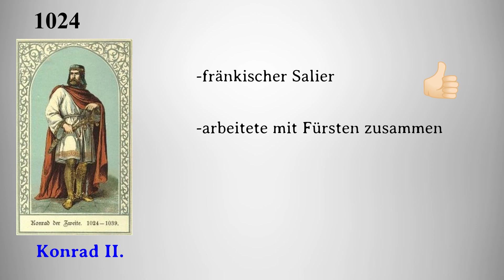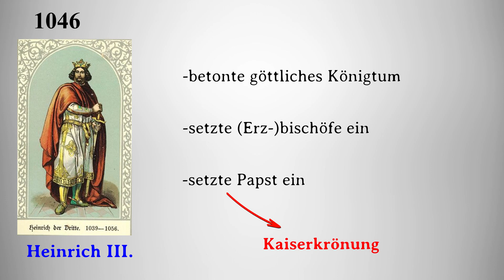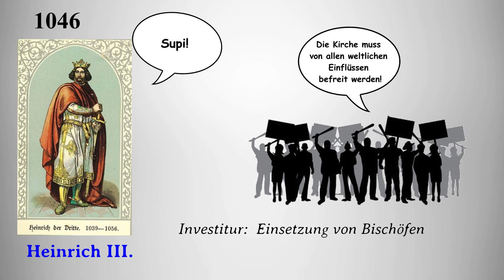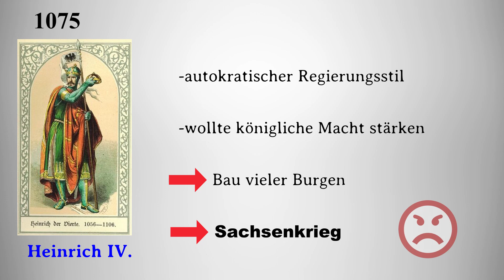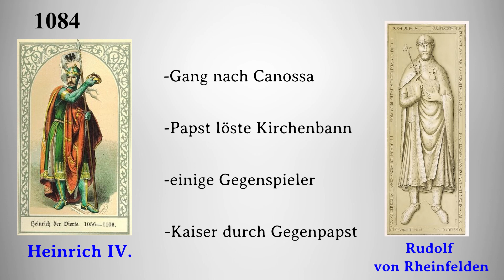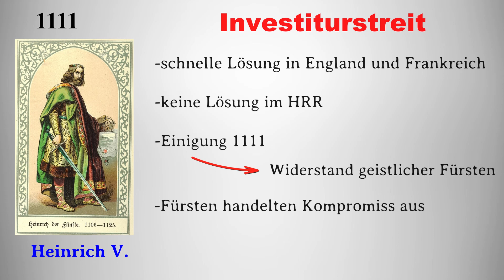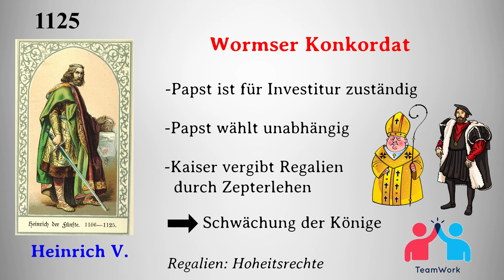Investiturstreit einfach erklärt I Heinrich IV. und das Königsgeschlecht der Salier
In diesem Video beschäftigen wir uns mit dem Investiturstreit und dem Herrschergeschlecht der Salier.  Wie es zu diesem Konflikt zwischen König und Papst kam, welche Rolle Heinrich IV. spielte und wie der Investiturstreit endete, erfahrt ihr in diesem Video. Wenn euch dieses Video gefallen hat, lasst gerne einen like oder ein Abo da und checkt noch weitere Videos auf unserem Channel ab:

🔶Ein Jahr im Mittelalter
🔶Das große Buch der Ritter
🔶Das Mittelalter
🔶WAS IST WAS Mittelalter
🔶China und Asien im Mittelalter